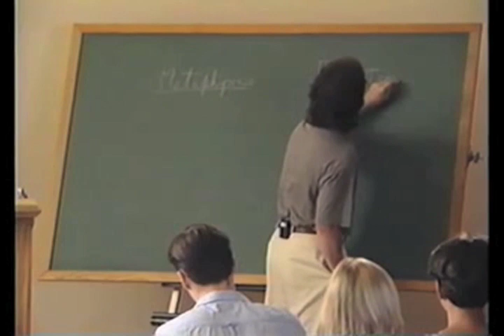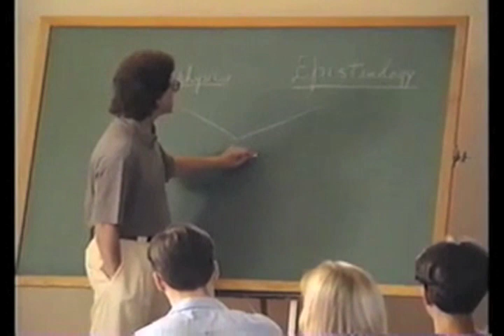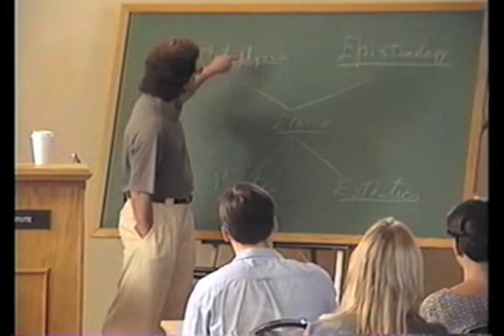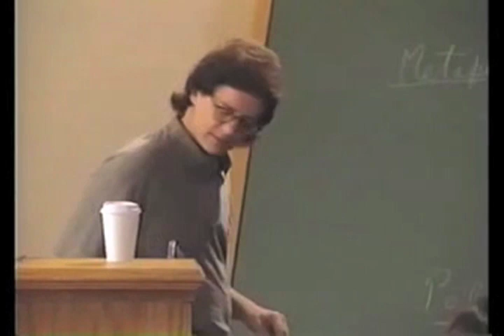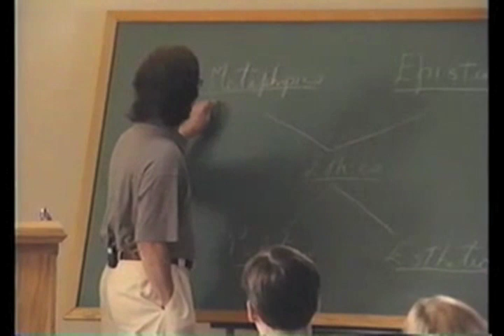An Introduction to Objectivism [Excerpt]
This lecture by Leonard Peikoff is a brief introduction to the philosophy of Objectivism. Following the lecture, Dr. Peikoff answers questions from the students.